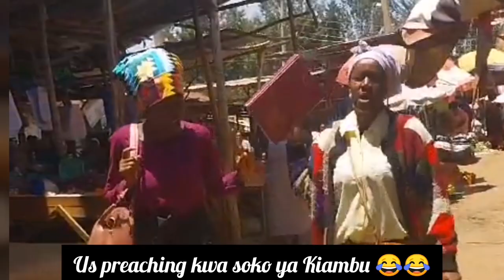shoot days // preaching at Kiambu market 🤣